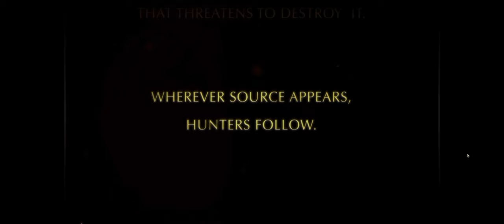Divinity: Original Sin - Mac Gameplay 2160p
Let's see what the cRPG Divinity: Original Sin is like shall we? In Glorious 3440x1440 resolution, this a classic and grand RPG.

GAME DESCRIPTION

In Divinity:Original Sin you take on the role of a young Source Hunter: your job is to rid the world of those who use the foulest of magics. When you embark on what should have been a routine murder investigation, you suddenly find yourself in the middle of a plot that will rattle the very fabric of time.

SYSTEM SPECIFICATIONS

Xeon 6 Core 3.5Ghz
32GB DDR3 ECC 1867Mhz RAM
Dual D700 AMD FirePro 6GB
512GB PCIe SSD
Resolution: 3440x1440